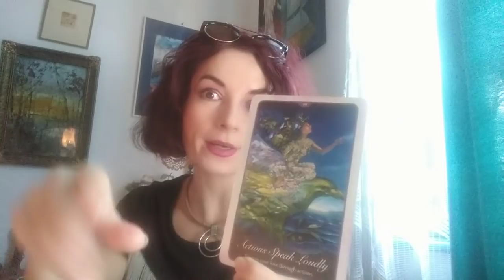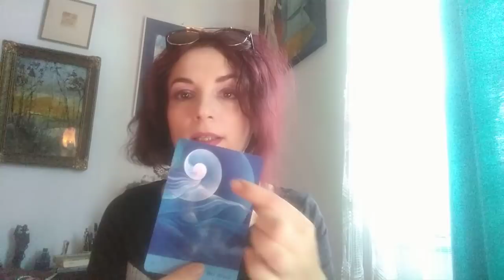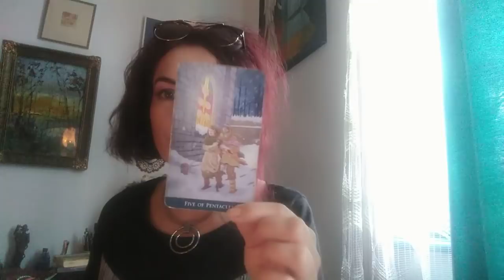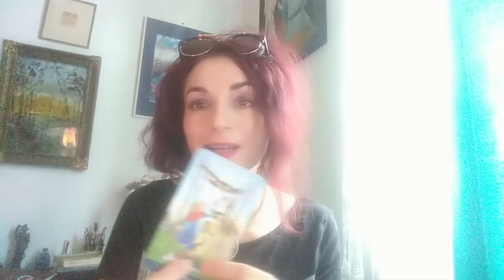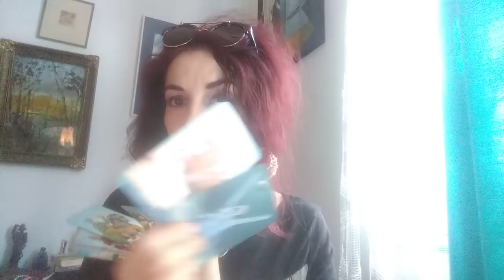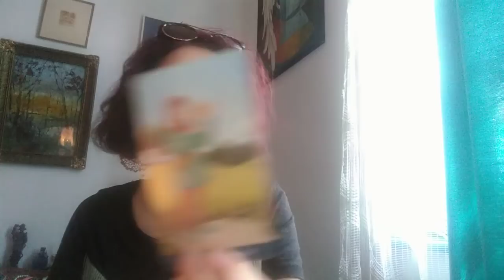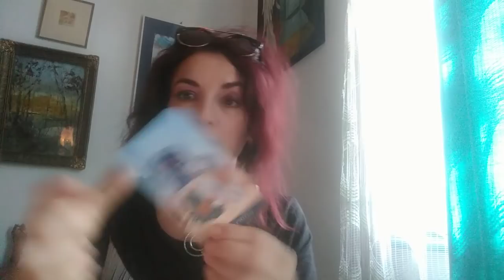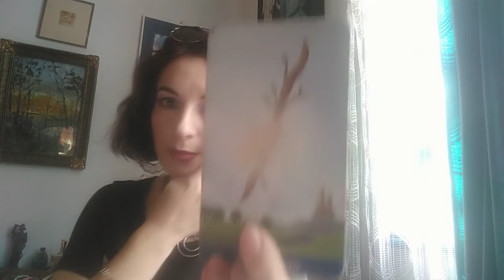SAGETATOR - Sfarsit AUg./SEPT- Cuplu/ Singuri/ Toate zodiile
offff, iar am sarit relatia cu scorpionul, voi incerca un Bonus pt Scorpion- Scorpion, Sagetator - Scorpion, Capricorn -Scorpion, Varsator - Scorpion .
Mesaje General - 00,00
Cuplu - 24,20
Singuri - 33,09